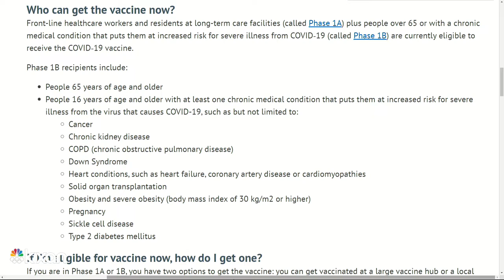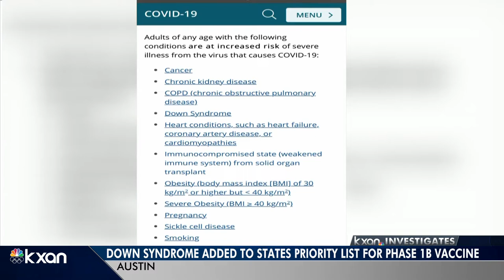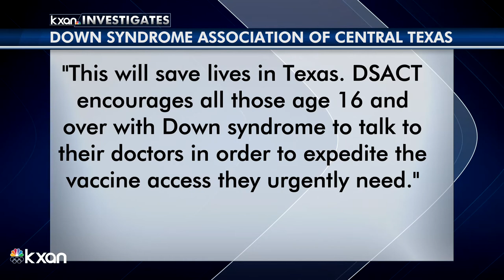DSHS adds Down syndrome to Phase 1B priority list after KXAN investigation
KXAN's Nabil Remadna asked questions, and then got results as the Department of State Health Services put Down syndrome on its for Phase 1B COVID-19 vaccine priority list.